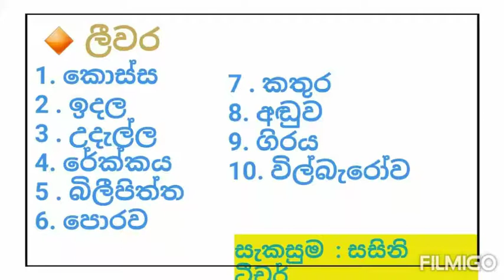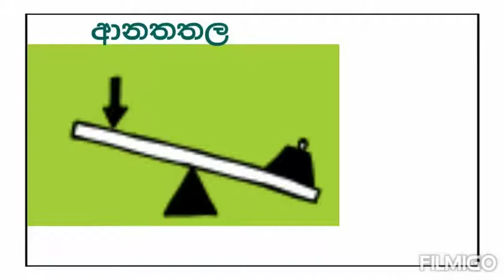වැඩ පහසු කිරීමේ මං පරිසරය පාඩම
සතුටින්    ඉගෙන    ගන්න .  පුංචි    ඉස්කෝලෙන්    ශිෂ්‍යත්වයට    අත්වැලක්
4 , 5  ශ්‍රේණී    සඳහා